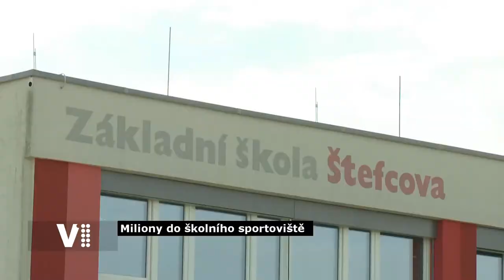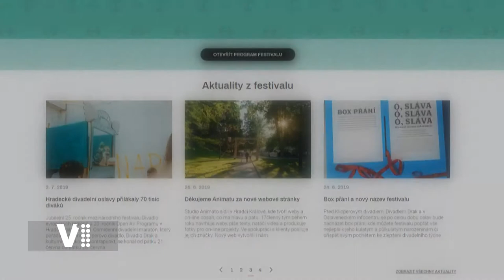Hradecký expres 25/2020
Témata:
0:20 Úvod
0:32 Město investuje miliony do oprav sportovního zázemí ZŠ Štefcova
2:00 Letos jinak 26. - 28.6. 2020
2:22 Turistický vláček v ulicích města
2:46 Oprava vozovky ve Spojovací ulici ve Svobodných Dvorech